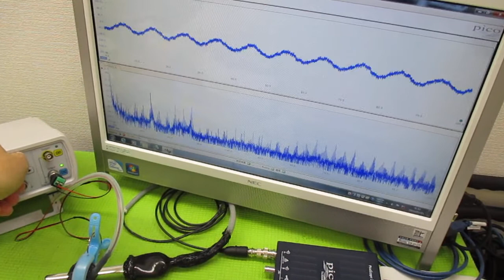音と超音波の組み合わせを利用した超音波制御技術